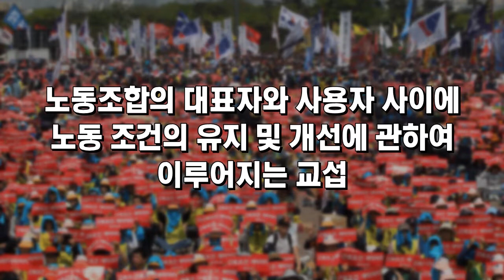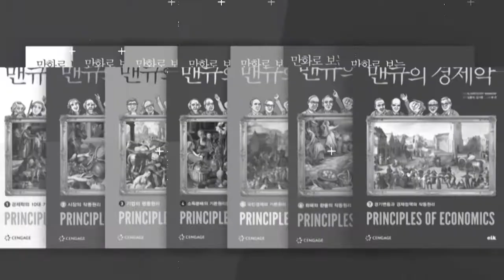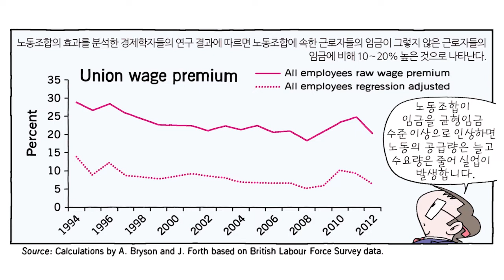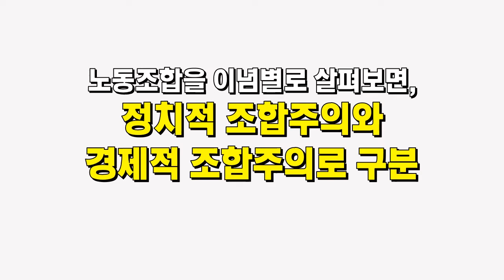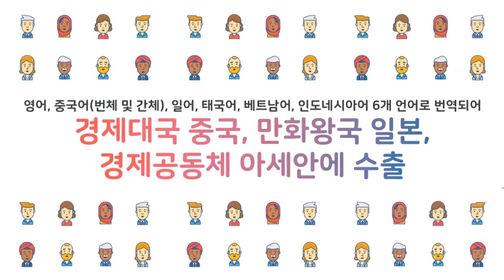노동조합과 단체교섭(feat. 베아트리스 웹) [만화로 보는 맨큐의 경제학]